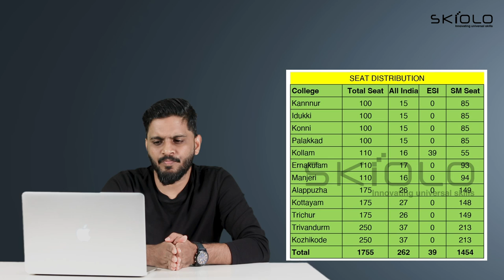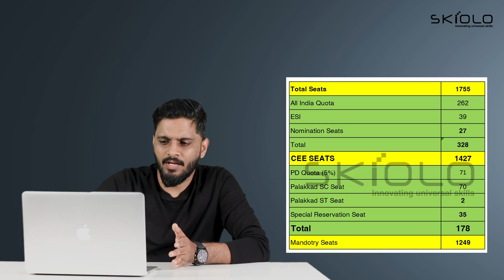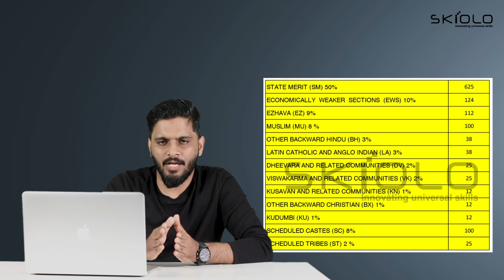കേരളത്തിൽ MBBS / BDS ന് KEAM / ALL INDIA എത്ര സീറ്റുകൾ ? KEAM 2nd Option മുന്നേ അറിയേണ്ട കാര്യങ്ങൾ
Saife Valappra
Skill finder, Career Guidant & Mind Solutionist

Fasil Firose
Career Specialist, Admission Guidant

kondotty
Malappuram, Kerala-673638